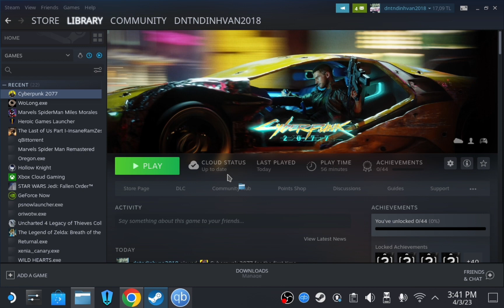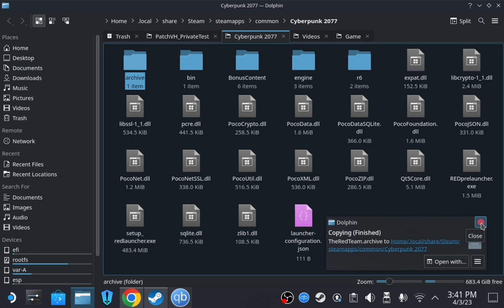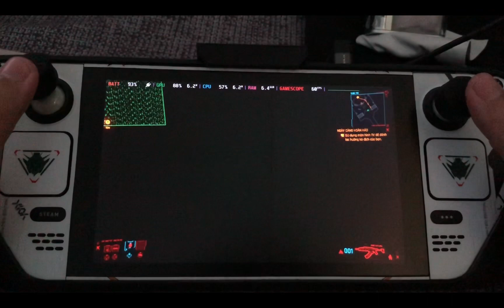Cyberpunk 2077 60FPS on Steam Deck | Steam OS | Việt Hoá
00:00- Việt Hoá
01:13- Setting 60FPS
02:00- Game Show Case